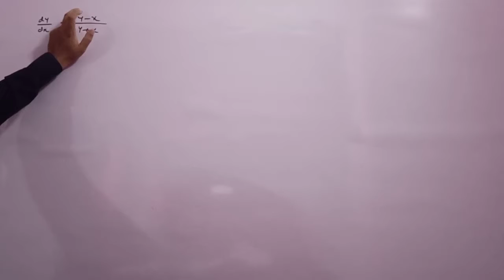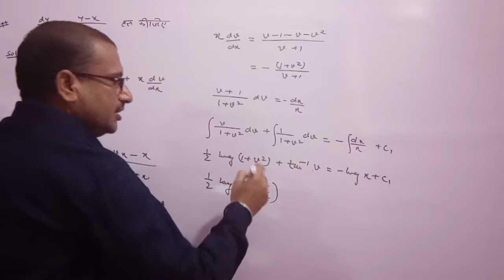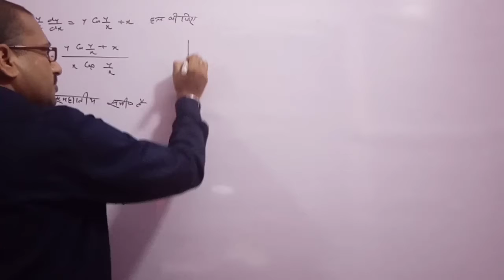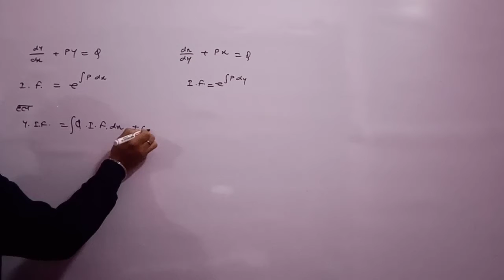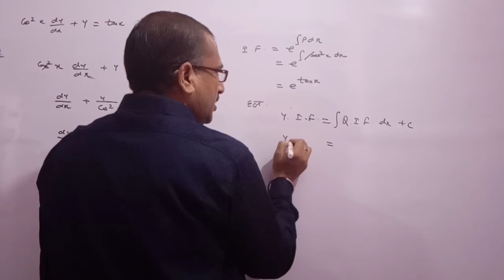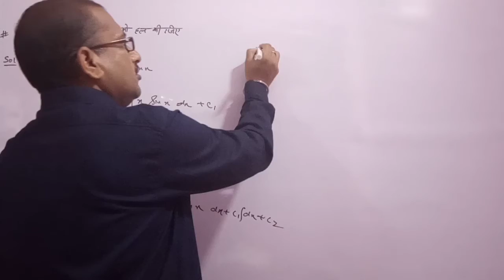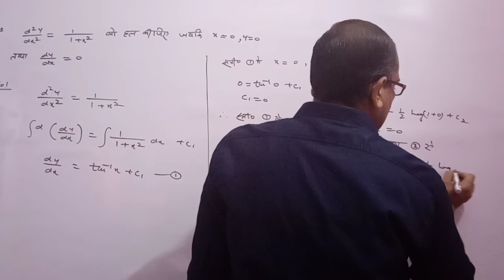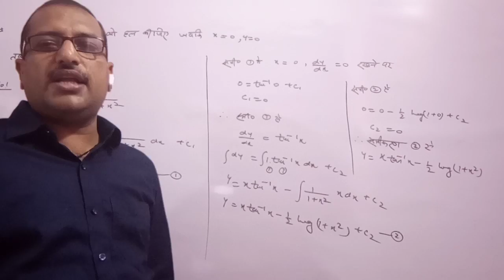Differential Equations(अवकल समीकरण)class12th by Ajay Mehrotra Lecture-2||Study Classes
NCERT exercise9.5,&9.6#
गणित का यह सबसे महत्वपूर्ण टापिक है इसको पढ़ना बहुत आवश्यक है। इसका एक प्रश्न परीक्षा में निश्चित रूप से आता है।

   Dear students this channel is better for you to complete your syllabus according to NCERT